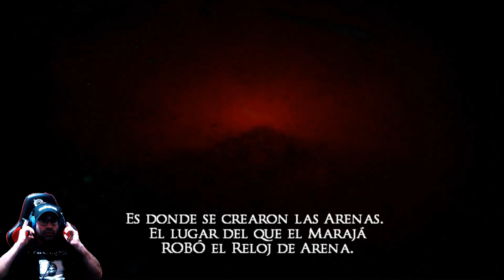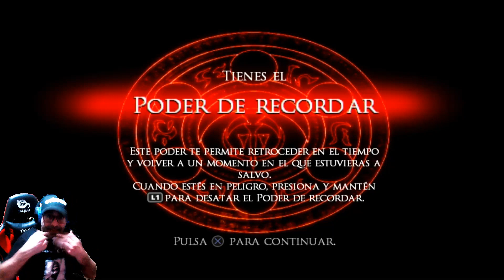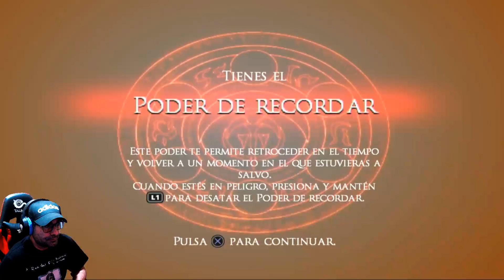TODAS LAS NOCHES Twitch - Prince of Persia: El Alma del Guerrero - Part 1 - "COMIENZO" - 😎👌